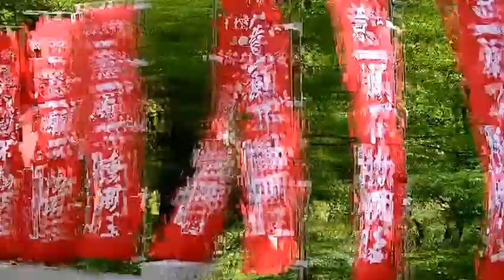法多山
静岡県の掛川にある法多山です。
法多山と書いてはったさんといいます。